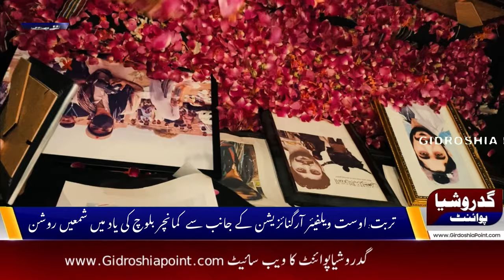Photographer Kamanchar Baloch | candle walk Gidroshia Point